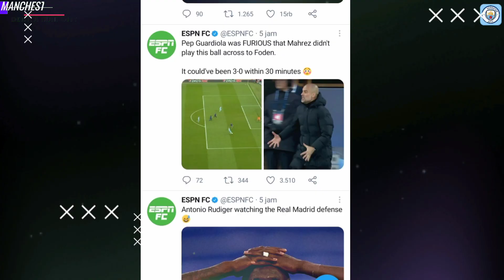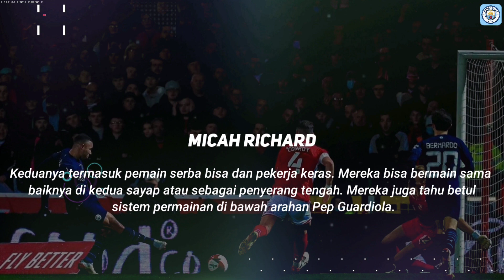BANJIR GOOL🥶Mancity Blm 100% Aman❗VIRAL😱Pep Ngamokk Mahrez Gk Umpan Foden🤦‍♂️De Bruyne Cetak Sejarah